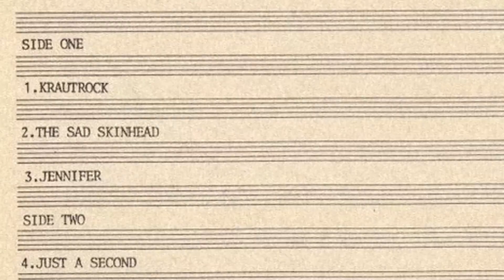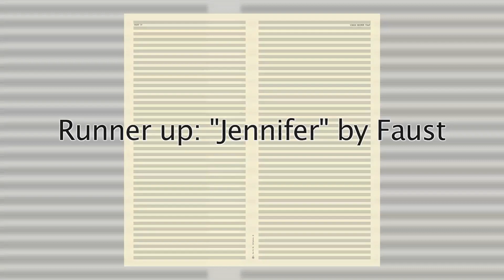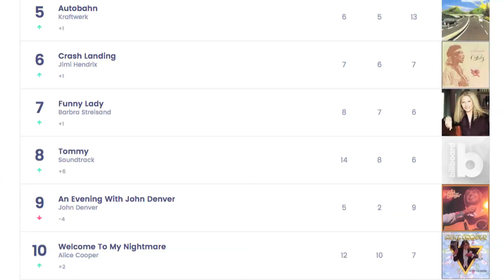Krautrock Starter Pack: 5 Songs from 5 Bands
Intro Music: "Father Cannot Yell" cover, originally by Can

Featured Songs (In Order):
"Krautrock" by Faust
"Jennifer" by Faust
"Hollywood" by Cluster
"Heiße Lippen" by Cluster
"Ruckzuck" by Kraftwerk
"Tour de France" by Kraftwerk
"Oh Yeah" by Can
"I'm So Green" by Can
"Hallogallo" by Neu!
"Paradise Walk" by Neu!